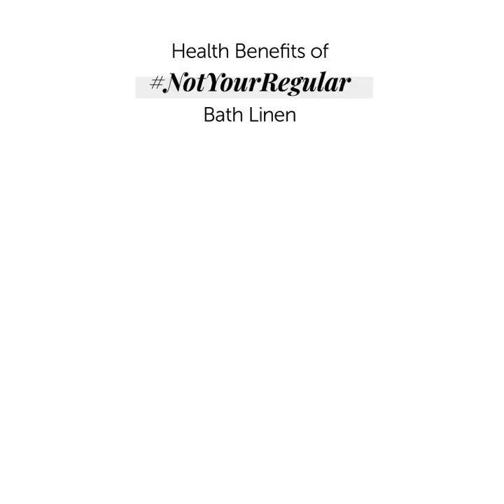A healthier bath time with NotYourRegular Bath Linen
With NotYourRegular bath towels from SPACES, drying off after a relaxing bath becomes a refreshing experience. As they are soft and gentle to touch, you feel more and more refreshed after long showers. Explore the Exotica, Hygro Cotton, Antimicrobial Range, Organic Cotton and SwiftDry range at